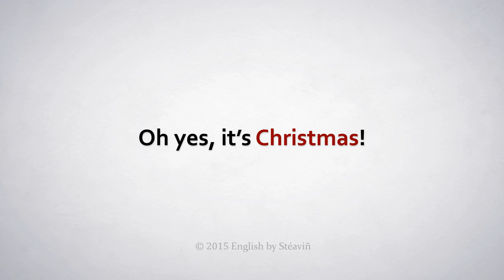How to Pronounce Christmas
In this video, Stéaviñ shows you how to pronounce and use "Christmas" in a sentence.